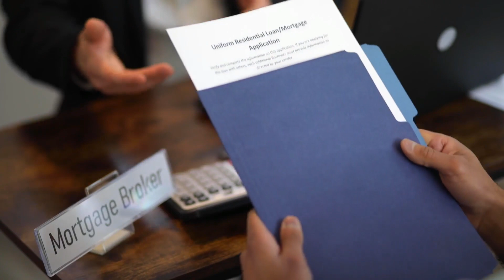vehicle price down 2023 Sri lanka government decided to import vehicles without Tax| wahana mila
සුභ දවසක් ...
සියලු දෙනාට ඉක්මන් පාලම youtube channel එකට සාදරයෙන් පිලිගන්නවා..